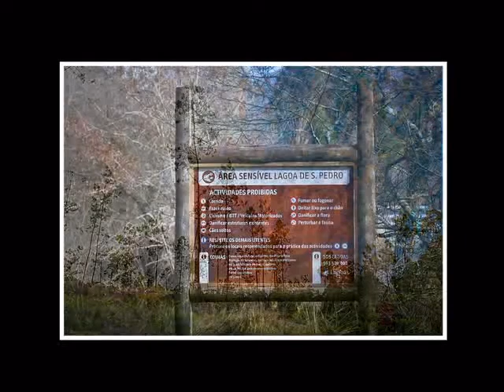Área Protegida das Lagoas de Bertiandos e S. Pedro de Arcos - Primavera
Slideshow da Área Protegida das Lagoas de Bertiandos e S. Pedro de Arcos durante a primavera.